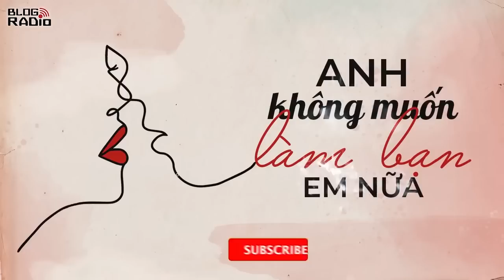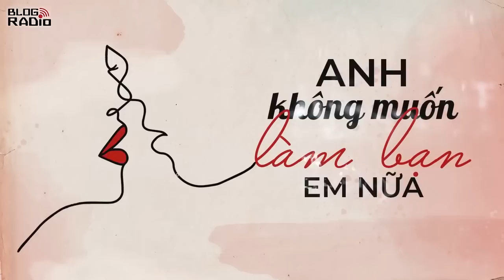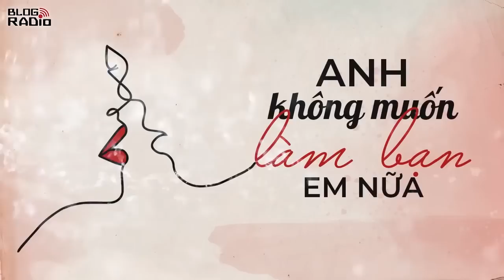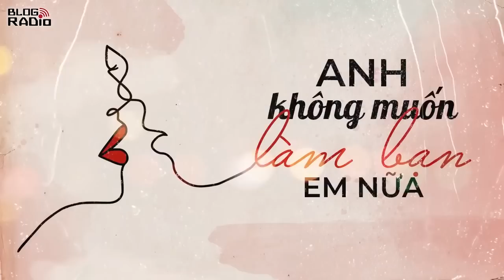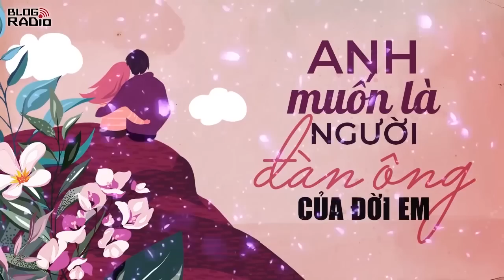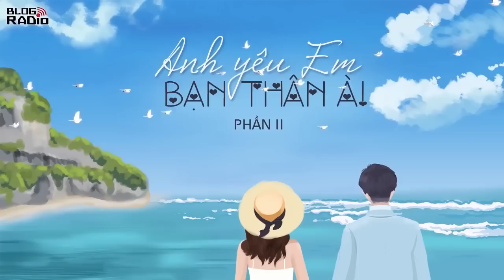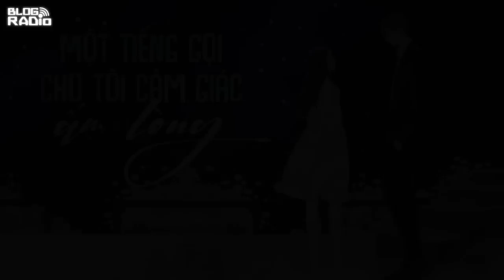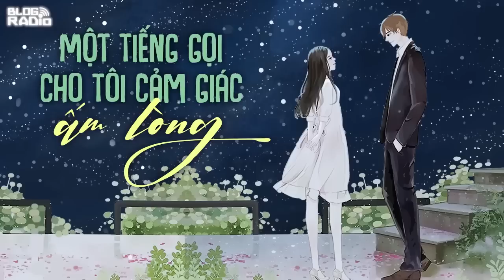Mình Yêu Nhau Đi, Anh Không Muốn Làm Bạn Em Nữa | Playlist Blog Radio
- Kể từ hôm nay, anh sẽ không đứng bên ngoài cuộc sống của em nữa. Cũng không cho phép em nói không với anh.
Tôi nhìn đăm đăm lên trần nhà, dùng giọng bình thản nhất hỏi anh:
- Anh có biết mình vừa tỏ tình với một đứa con gái vừa bị bồ đá phút trước, phút sau đã dễ dàng lên giường với người đàn ông khác không?
- Anh chỉ cần biết, người đàn ông đó là anh. Anh không muốn làm bạn em nữa. Ba năm cấp ba, năm năm đại học, hai năm đi làm, chừng đó thời gian phải mang mác là bạn thân với anh là quá đủ rồi. - anh gay gắt.
Thái độ của anh làm tôi bất ngờ. Từ trước tới giờ, chưa bao giờ anh tức giận với tôi. Im lặng một lúc lâu, Vân ghì chặt lấy tôi, đặt lên trán tôi một nụ hôn trìu mến rồi cất tiếng, tha thiết mà khiến tôi thấy sống mũi cay cay:
- Đừng từ chối anh, nhé!

Anh không muốn làm bạn em nữa 0:00
Ngoảnh lại nhìn anh 29:38
Anh yêu em, bạn thân à! 1:50:25
Một tiếng gọi cho tôi cảm giác ấm lòng 2:37:58

📻 Blog Radio - Phát thanh xúc cảm của bạn!